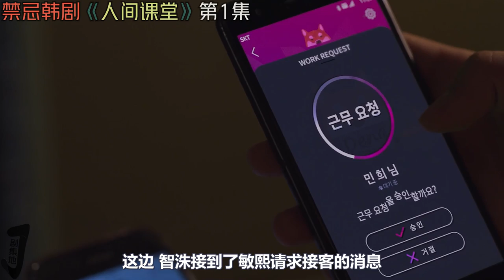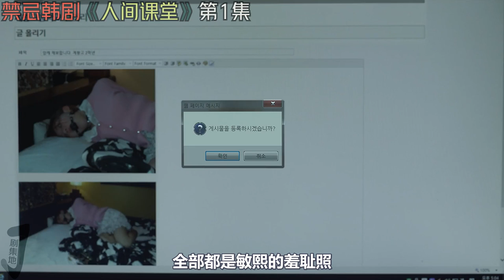韓劇推薦！《人间课堂》第1集！韓國電視劇推薦—剧集地影視講解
主演: 金东希 / 朴柱炫 / 郑多彬 / 南润寿 / 崔民秀
类型: 剧情 / 犯罪
韓劇 解說 韓劇推薦 本頻道製作的所有作品都是以電影或紀錄片為主題，絕對不包含成人元素。 切勿在现实生活中模仿或传播这些行为